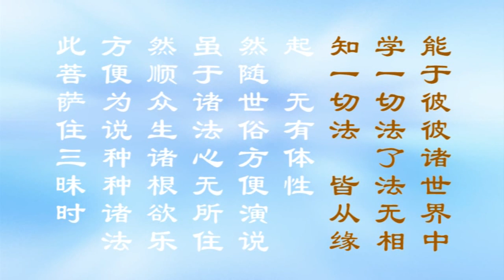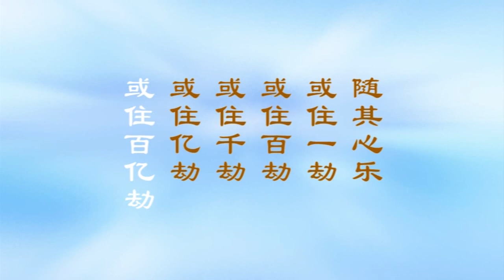《大方广佛华严经浅释》宣化上人527